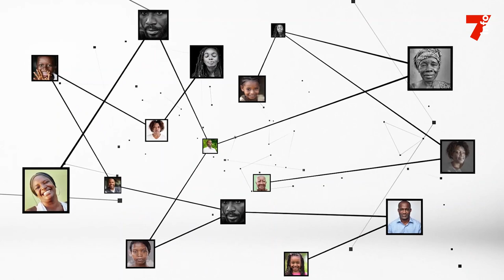Abou Diarrassouba : "Seules la police et la gendarmerie peuvent faire des contrôles routiers"